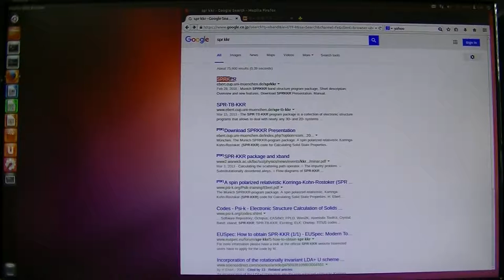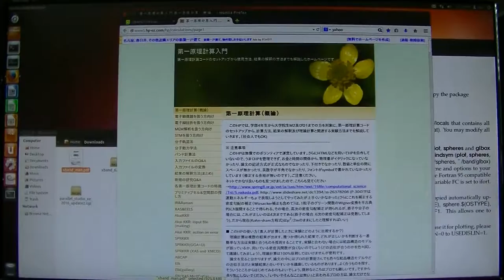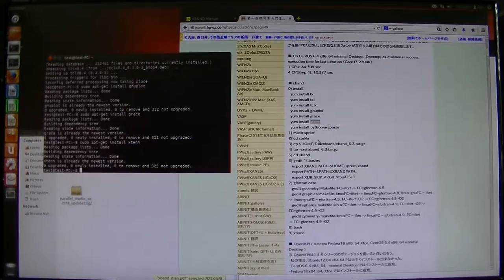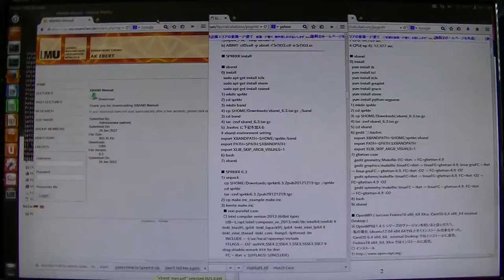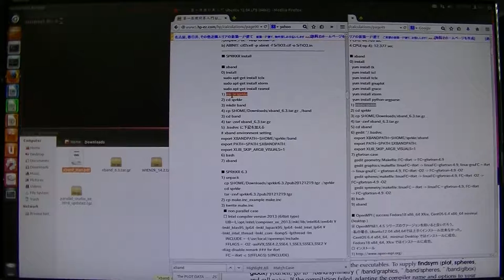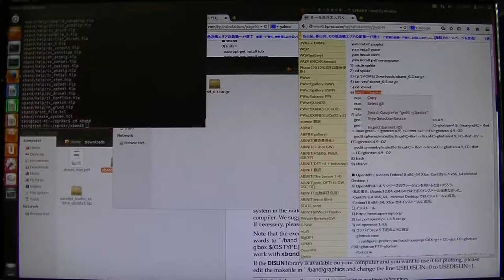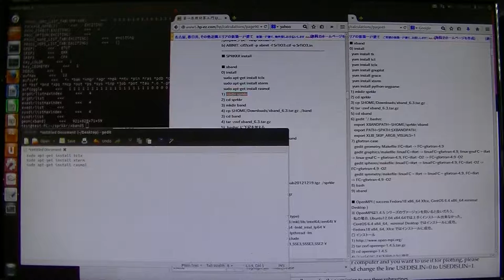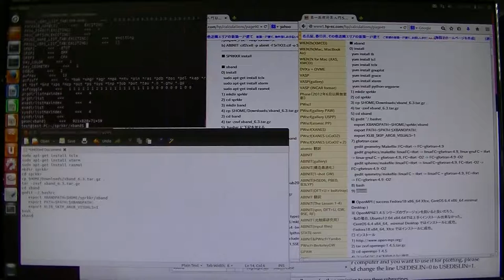xband install & compile (intel compiler)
使用したコマンド
sudo apt-get install tclx
sudo apt-get install xterm
sudo apt-get install rasmol
mkdir sprkkr
cd sprkkr
cp $HOME/Downloads/xband_6.3.tar.gz .
tar -zxvf xband_6.3.tar.gz
cd xband
gedit ~/.bashrc
　export XBANDPATH=$HOME/sprkkr/xband
　export PATH=$PATH:$XBANDPATH:
　export XLIB_SKIP_ARGB_VISUALS=1
bash
xband